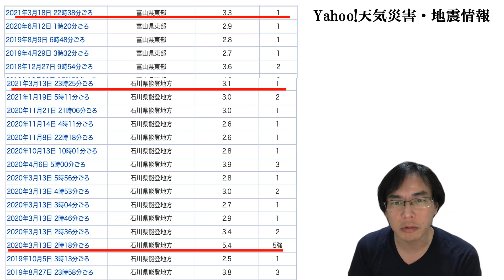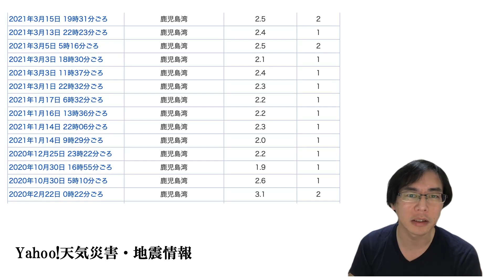【地震情報2021年3月20日朝4時時点】石川・能登・富山、千葉・伊豆、熊本・鹿児島ちょっと注意。北海道東方沖・東北沖引き続き注意を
Kindle読み放題本「東日本大震災の記録・被災地フォトレポート」
絶対読むべき防災本「人が死なない防災」
地震の際の電源確保にポータブル電源を！
・電子書籍AmazonKindle出版＆活用セミナー講義データ販売中！
・ネット発信戦略セミナー講義データ販売中！